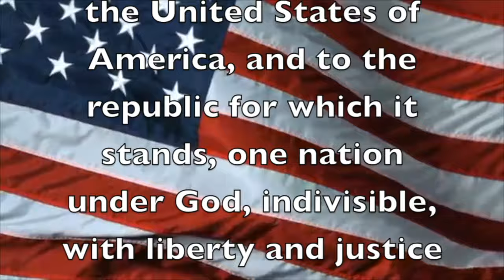Jupiter High School News: May 8, 2024